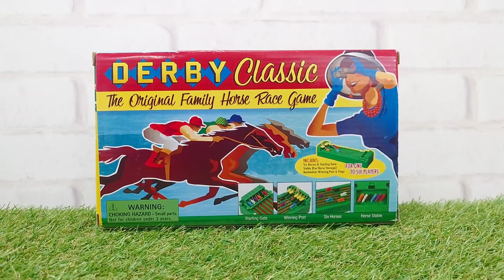デスクトップダービー(2022ver.)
勝馬を予想して的中させよう!
ゴール直前まで白熱のデットヒート!!
卓上でダービーゲームが楽しめるデスクトップダービー。
6体の馬のなかから、
１位になる馬をみんなで予想しよう。順位は毎回
変わって、馬の転倒もあってハラハラドキドキ!!

▼▼ショップページはコチラ！
公式オンラインストア
entre square (アントレスクエア)